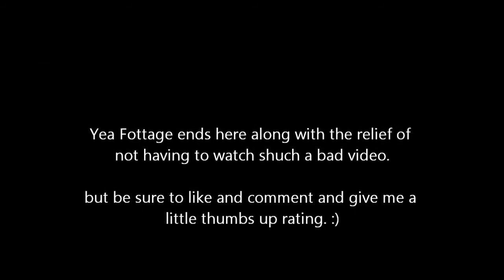My First Golden Gun!!!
hey guys here is a vdeo of how i got my first golden gun, I hope u like it despite the crappy quality fottage